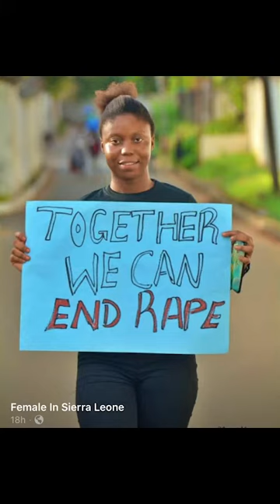Justice for Kadija a girl raped and killed-Krio.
In June 2020, a 5 year old was raped and killed in Freetown. The matter is still in court. Here is our Krio report.